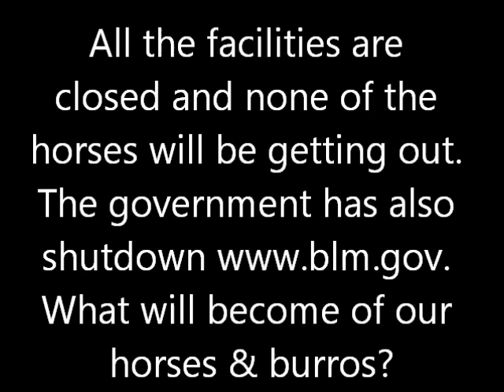What does the future hold for our horses?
"Palomino Valley (PVC) is the largest BLM preparation
and adoption facility in the country and serves as the
primary preparation center for wild horses and
burros gathered from the public lands in Nevada and
other near-by states."

There is another holding facility in Nevada - one you don't hear about. Why? Because it's CLOSED TO THE PUBLIC. Broken Arrow facility is home for 2,500 horses and burros and I am not allowed to go check on them there.